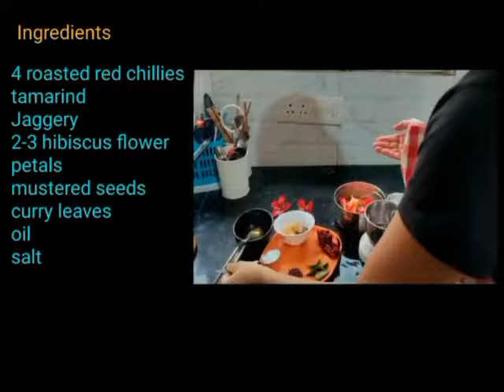Dasavala Pulla Amso Godu by Chaitanya Nayak - Bengaluru - Ep. 61